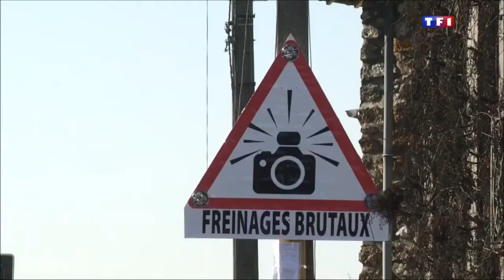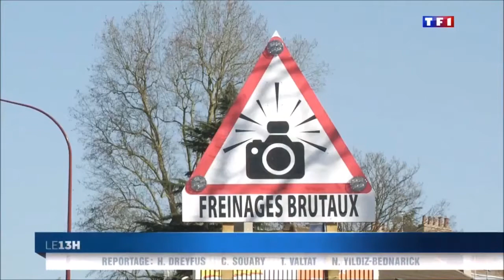Un radar dangereux à Linas 5 mars 2015 JT de 13 heures TF1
Un extrait du Journal du 5 mars, ou j'interviens concernant le panneau que nous avons installé avant le radar, pour éviter les accidents.